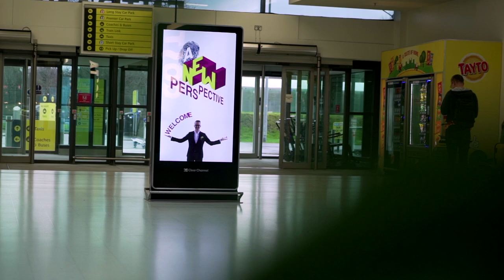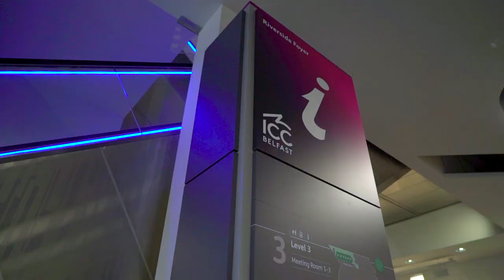Creating a delegate experience for AstraZeneca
The Science of Emotional Connections with over 600 AstraZeneca delegates by delivering an event experience not just 'another conference'. Taking place at ICC Belfast from 13 - 17 January 2020.